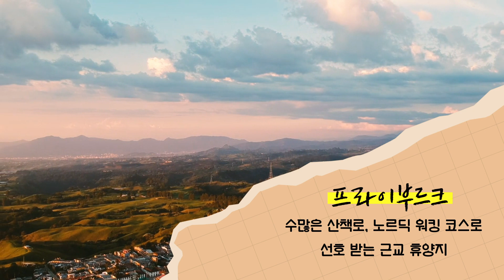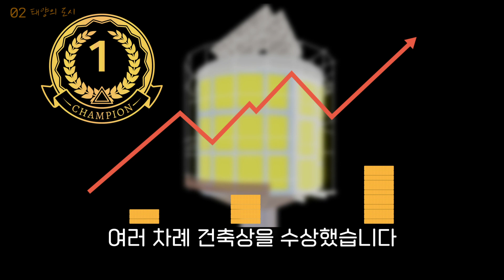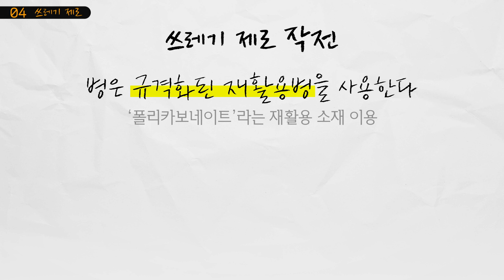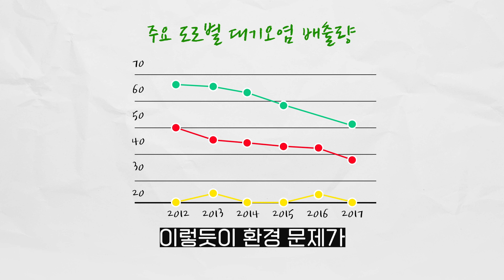세계는 시한부 생명이다, 정답은 이 도시!!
안녕하세요 ! 닉 입니다

이번에 좀 더 지식적인 콘텐츠로 찾아 보았습니다.

앞으로 자식 가진다면 혹은 자식가질 계획있다면
더 나은 세상을 만드는거 좋을것 같아 이 영상 찍게 되었습니다.

여기서 너무 많은 이야기 미리 알려 드리게 된다면 영상 볼 이유가 없어져서
영상을 재밌게 봐 주시면 감사합니다.

빠잉

📍장소 [한국]